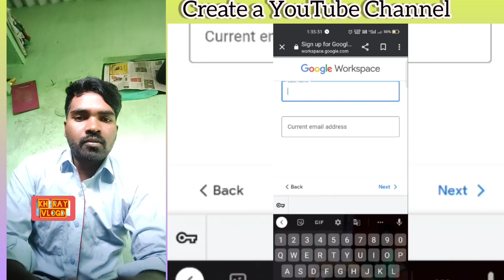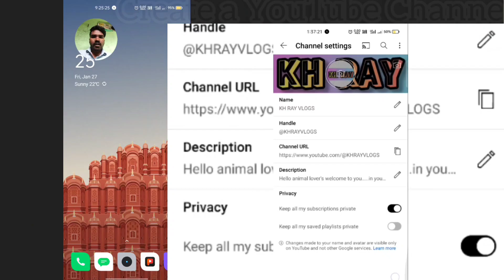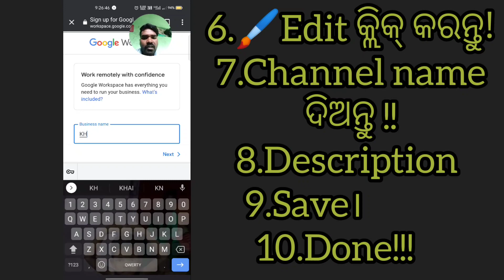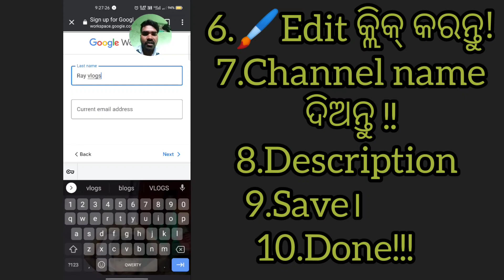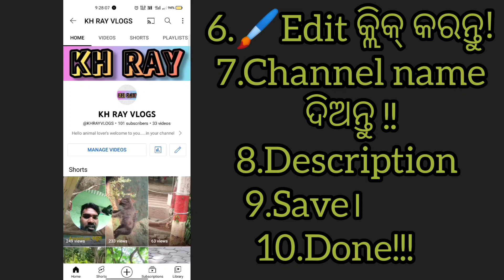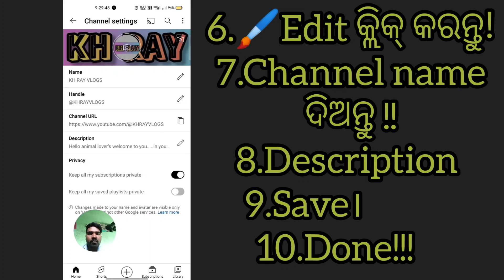New YouTube channel kholna sikhe || Mobile se New YouTube channel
YouTube channel kaise banaye | How to Create a Youtube Channel 2023 | Mobile se New YouTube channel!

How to create a  New YouTube channel //Odia //You Tube channel କେମିତି ଖୋଲିବା /You tube beginners!!

You tube channel कैसे बनाएं!!
Hello!! ସାଙ୍ଗମାନେ ...mu ei video re you tube channel Kemitikholiba se bisayare janeichhi !!
Asakaruchhi ki apana samastanku bhala laguthibo!!

Video Highlights:-
How can I create my own YouTube channel?
Is it free to create a channel on YouTube?
How can I create YouTube channel and earn money?
Does YouTube pay monthly?
How much YouTube pay for 1,000 views?
How much YouTube pay for 10K views?
How do I receive payment from YouTube?
Do shorts on YouTube make money?
Do YouTube pay for views?
increase
How to get 4,000 watch hours on YouTube?
Does rewatching a YouTube video count as a view?
Does rewatching a video count as watch hours?
Does YouTube count views from Whatsapp?
Can WhatsApp views pay?
Is WhatsApp monetized?
How many YouTube views per day is good?